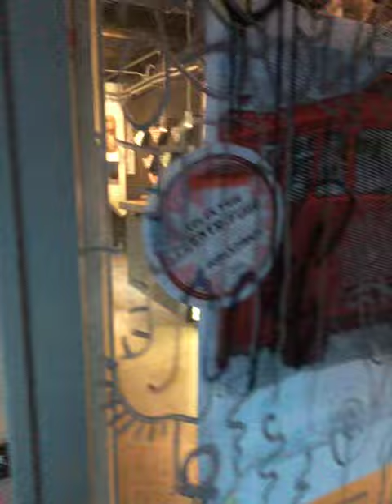"SMILE OR DIE" x Jorge Pomar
Solo show
V9 Gallery
Warsaw, Poland
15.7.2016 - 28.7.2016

ESP
Jugamos con colores. Los disponemos en diferentes posiciones, creando así banderas.
Nos tomamos en serio el juego. Delimitamos un territorio y creamos naciones. Como existen otros territorios, diferentes al nuestro, tememos que nos invadan, así que compramos armas para defendernos. Como no sabemos cuándo van a invadirnos, nos adelantamos y atacamos primero, iniciando así el conflicto.
Éste es el “juego” que todos los días se libra en el mundo. “Juego” en el que naciones poderosas, y otras que no lo son tanto, invierten gran parte de su producto bruto interno anual (aproximadamente un billón ochocientos mil millones de dólares) en la industria de armas para defensa (y ataque) generando así una marcada (a fuego) estética de la violencia. Estética en cuanto a sensación constante de violencia. Sensación que recorre millones de cuerpos avalando, de manera aparente, guerras y exterminios.
El diferente debe ser erradicado antes que nos elimine primero.
Jorge Pomar cuestiona a través de la banalización del mal esta estética de la violencia y plantea las tensiones con las que convive el ser humano en un mundo en el que las armas y el asesinato son estilizados con el propósito de ser incorporados a nuestra lógica de consumo.
¿La guerra y el juego, son nociones antagónicas? ¿La guerra es el juego de los poderosos? ¿Está bien matar y morir en nombre de una bandera, que al fin y al cabo, es sólo una disposición arbitraria de colores? ¿La concepción de territorio, de nación, justifica la muerte del otro?
Enzo Campos Córdoba

ENG
We play with colors. We arrange them in different positions, thus creating flags. We take the game seriously. We define a territory and create nations. As there are other territories different from ours, we fear they will invade us, so we buy weapons to defend ourselves.
As we don’t know when they’ll invade us, we anticipate and attack first, thus initiating the conflict.
This is the "game" being waged in the world every day. A "game" in which powerful nations, and others that are less so, invest a big part of their gross domestic product (approximately 1.8 billion dollars) in the weapons industry for defense (and attack) generating an aesthetic of violence.
An aesthetic as a feeling of constant violence. A sensation that affects millions of bodies and, visibly, endorses wars and extermination.
He who is different must be eradicated before he can eliminate us.
Through the banalization of evil, Jorge Pomar questions this aesthetic of violence and makes the case that the tensions human beings live with in a world where weapons and murder are stylized with the purpose of being incorporated into our logic of consumption.
Are war and play antagonic notions? Is war the game of the mighty? Is it okay to kill and to die in the name of a flag that in the end is just an arbitrary arrangement of colors? Does the concept of territory, or nation, justify the death of other?
Enzo Campos Córdoba